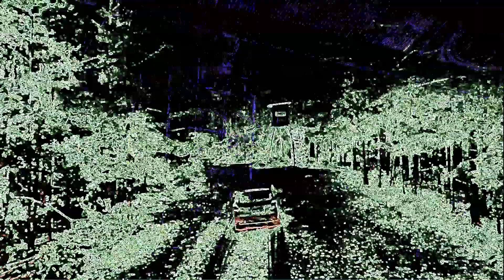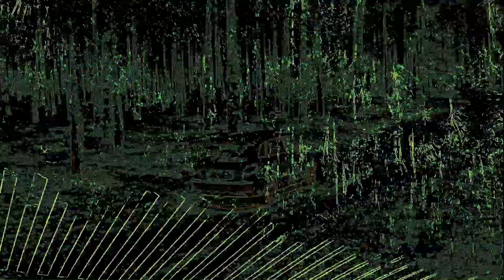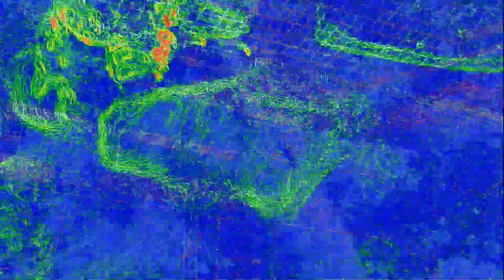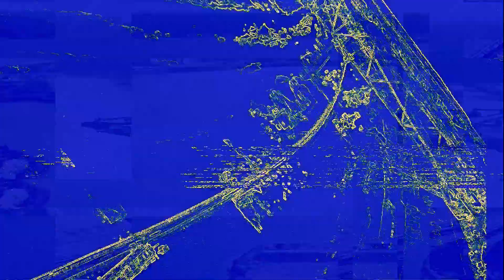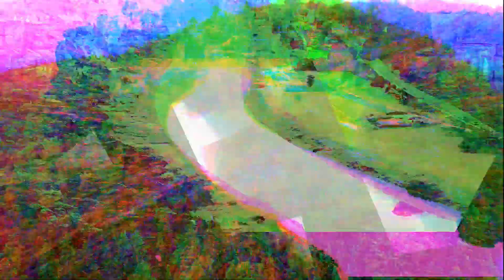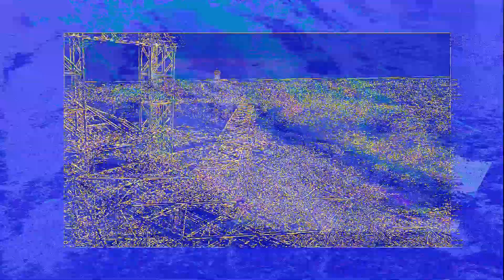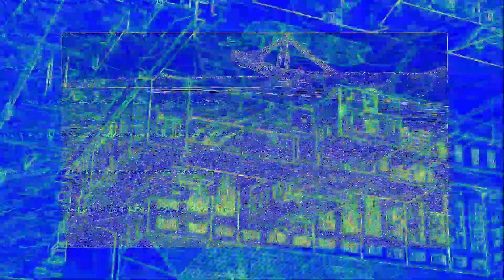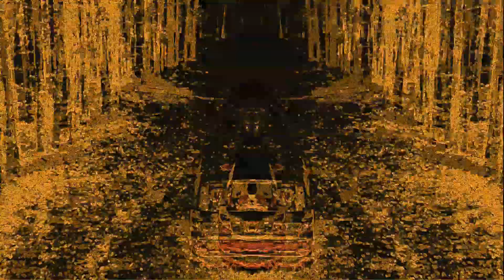Truncate (HATE Podcast 250) - VJ Mix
Enjoy the podcast by Truncate and maybe also my visual mix 😁

Act:  Truncate

Hintergrund:
Freitag-Nacht, Woche endlich geschafft, endlich Zeit mal Abzuschalten, yeah, da kommt der Podcast 250 von HATE mit dem Act Truncate genau richtig 😎
Scotty, beam me up directly to the dance floor, lets dance🤓🥳😵🤪😁😎